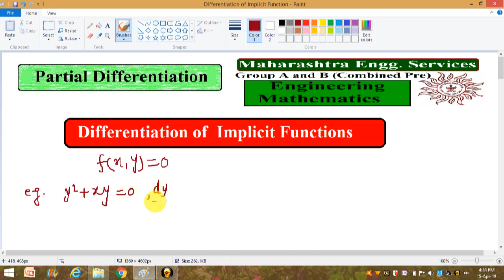#7 Differentiation of Implicit Function | Engg. Maths | Maharashtra Engg. Services Pre Exam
To get notes click the links given below:

Engineering Mathematics (Handwritten Notes- All Syllabus completed with lots of sample questions with solution)

How  to Purchase Notes: To get notes, click the link given in the description box. Then fill your details & click on "Next". Then select payment Method & after payment is done, finally, you get the download option. Now you can download these notes.